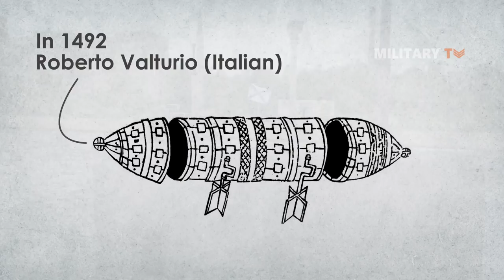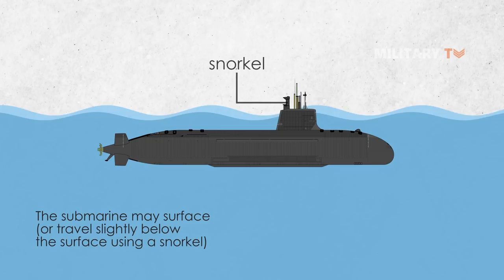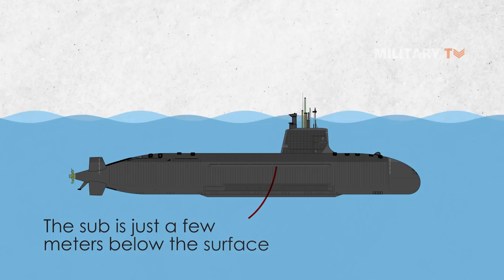How long can a submarine stay underwater?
But then, the questions are how a diesel submarine is propelled and how long can it stay submerged under water? Most diesel submarines are equipped with two or more diesel engines. The diesel engines can power propellers or generators that recharge a large battery bank. They can also be used in combination with one driving a propeller and a generator. To use the diesel engines, the submarine may surface (or travel slightly below the surface using a snorkel). Meanwhile, the sub can go underwater after the batteries are fully charged.